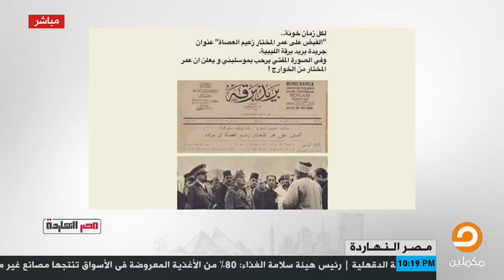في ذكرى اعتقال أسد الصحراء عمر المختار واحتفال الصحف الليبية باعتقاله